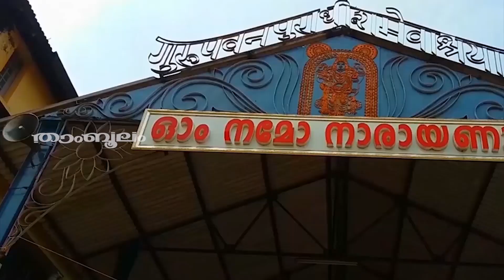അശ്വതി നക്ഷത്രം 2023 ജനുവരി - ഫെബ്രുവരി മാസങ്ങളിലെ ഫലങ്ങൾ | Aswathi Nakshathra 2023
Watch അശ്വതി  നക്ഷത്രം  2023  ജനുവരി - ഫെബ്രുവരി  മാസങ്ങളിലെ  ഫലങ്ങൾ | Aswathi Nakshathra Phalam January   February 2023